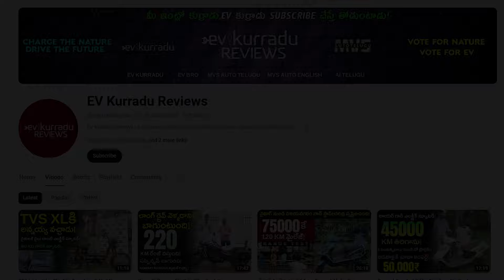400 km Range Electric Scooter Telugu - Horwin Senmenti 0 - MVS Auto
400 km Range Electric Scooter Telugu - Horwin Senmenti 0 - MVS Auto